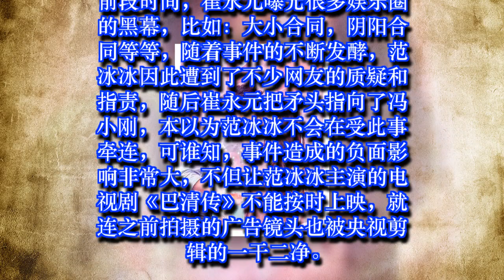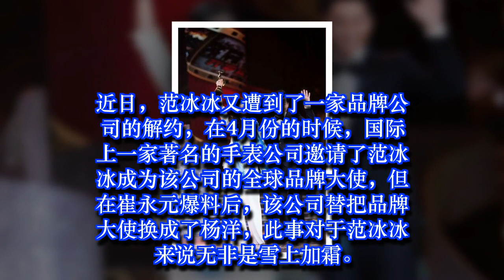范冰冰央视广告被剪后又被人欺, 遭高奢品牌官网下架被解约?